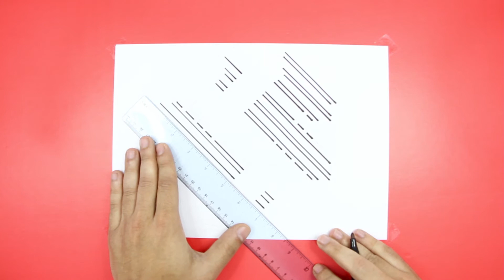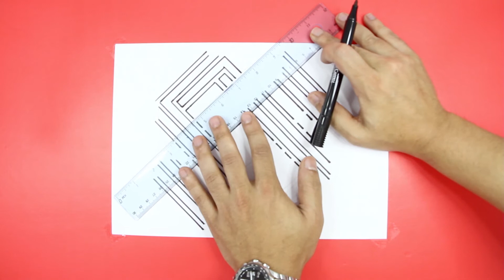كيف ترسم حلقة ثلاثي الابعاد | How to Draw a 3D Ring